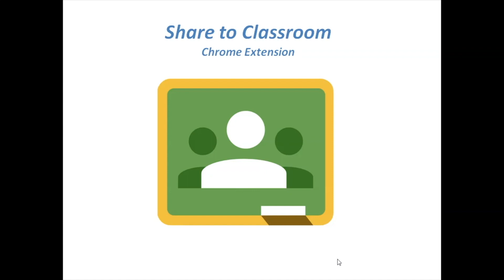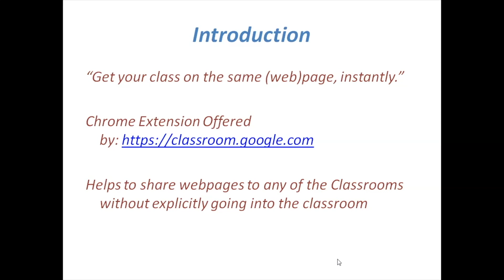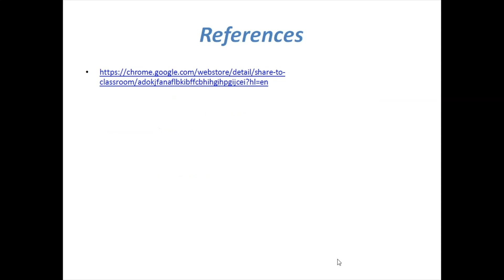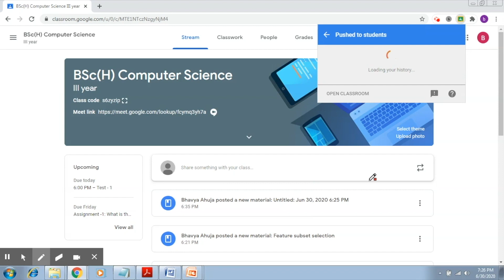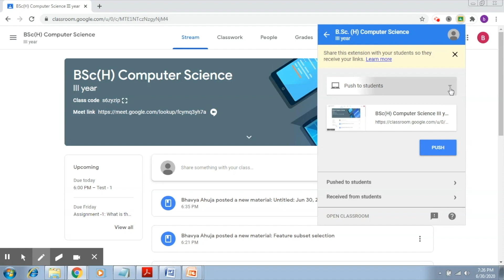Google Classroom 20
Ms. Bhavya Ahuja